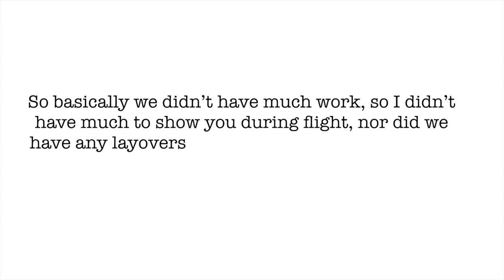WORKING DURING QUARANTINE + Empty Airports, Less Flight Hours, Less Pay etc.\\ K.L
Hey Loves!!!
Today  thought I'd take you to work with me, I know many of you haven't left your homes in weeks and so I thought I would show you what its like working during quarantine...

Quote I Live by
"EVERYONE HAS A STORY - NEVER JUDGE"

Relationship status?
*Engaged

*Guyana

*24

What is your occupation?
*Flight Attendant

*The city beautiful (Orlando Florida)

XOXO
Krissy